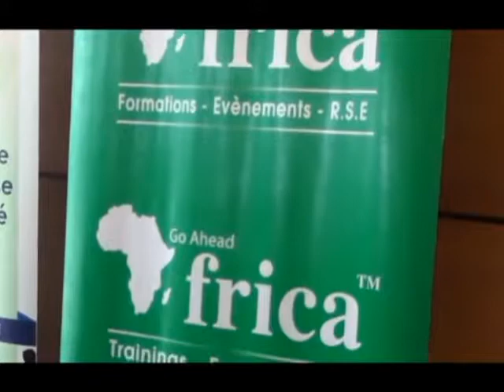AGRO BUSNESS EKOBO